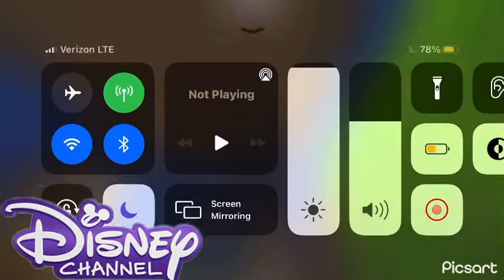Plagg teach Adrian Minecraft miraculous roleplay